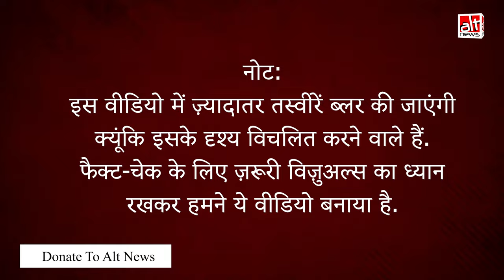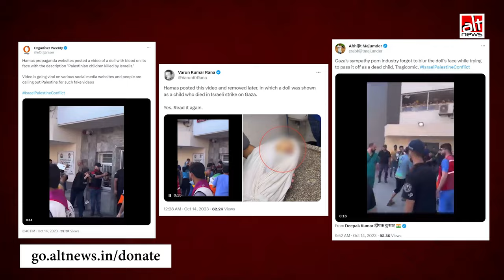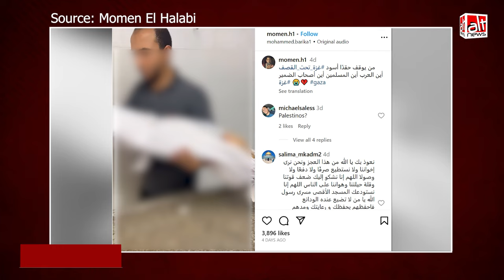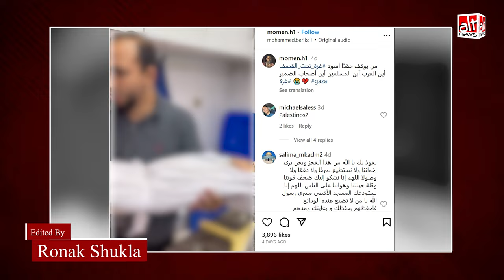Israel-Hamas war: फ़िलिस्तीनी बच्चे की लाश को गुड़िया बताने का दावा निकला गलत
इज़राइल और हमास के बीच चल रही जंग के दौरान इज़राइल ने एक फ़िलिस्तीनी बच्चे की लाश को खिलौना बता दिया. इसी होड़ में शामिल होकर भारतीय राइटविंग यूज़र्स भी यही दावा करने लगे. ऑल्ट न्यूज़ ने तफ़तीश करते हुए पाया कि इज़राइल का दावा गलत है. देखिए